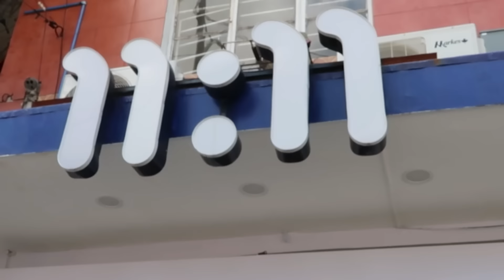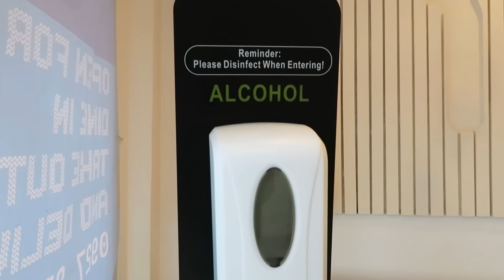11:11 OFFICIAL STORE TOUR + NEW DRINKS AND SNACKS! ✨ | Haidee and Hazel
Hi, it's Haidee and hey, it's Hazel! We are a mother and daughter duo who shares their passion for traveling, shopping, food trips, family life or basically just anything under the sun! :)